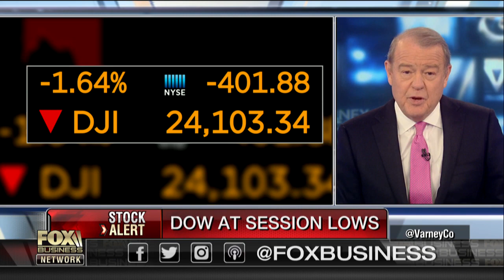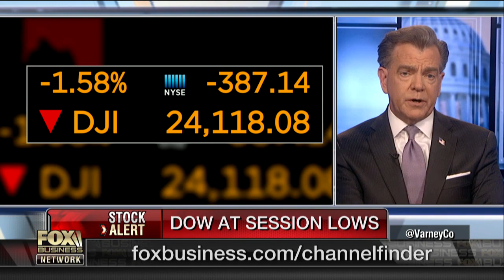March jobs report an aberration?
Former Labor Department Chief of Staff Paul Conway on the March jobs report and CVS' new kidney disease home treatment.